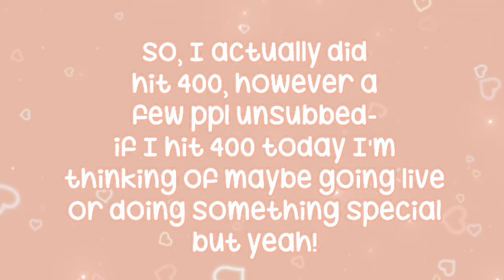idk if ppl are unsubbing or its glitching? 💕💫